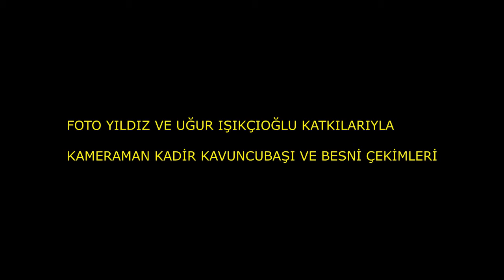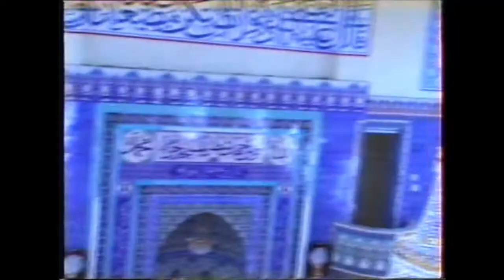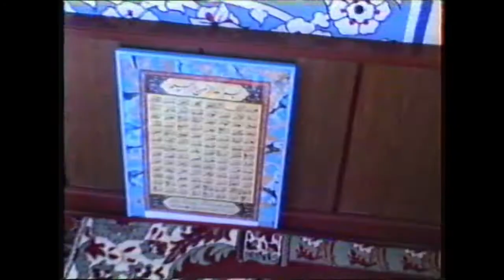BESNİ MEHMET ERDEM CAMİİ ,BESNİ SANAYİSİ ÇERESİ 20 NİSAN 1997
BESNİ MEHMET ERDEM CAMİİ

BESNİ  SANİYİSİ ÇEVRESİ

20 NİSAN 1997

       1990 ve 1991 de çekilen bazı videolarda Besni ve Ülke siyasetine yön vermiş kişilerin sohbetleri bunmaktadır. Tekrar tekrar belirtmek istiyorum bu kanalın hiç bir şekilde siyasi ve dini ideolojisi yoktur. Daha önce yayınladığım bir video da besnili bir siyasetçiyi eleştiren saygısızca yorum yapan bir kişi engelleyip yorumunu silmek zorunda kaldım. Bir kişiyi sevmeye bilirsin, düşüncelerine katılmayabilirsin ama bu kanal bunun tartışma yeri olamaz.  Bu kanalın TEK AMACI;  eski BESNİ yi yeni BESNİ ye göstermek ve BESNİ AŞIĞI , MEMELEKET SEVDALISI RAHMETLİ KADİR KAVUNCUBAŞI nın emeklerini hak ettiği yere kavuşturmaktır.